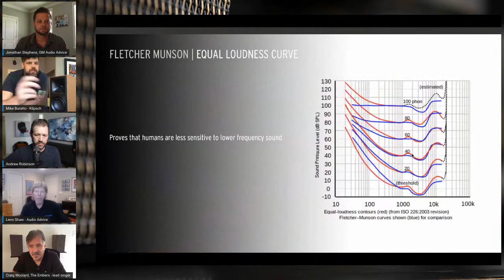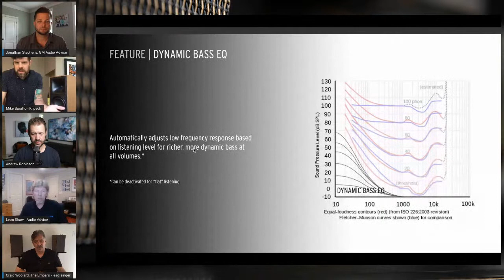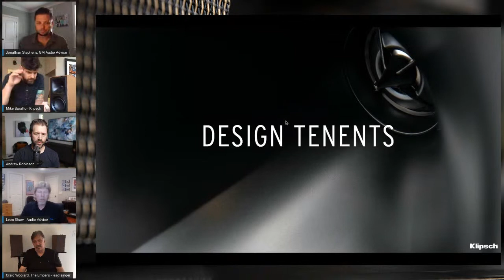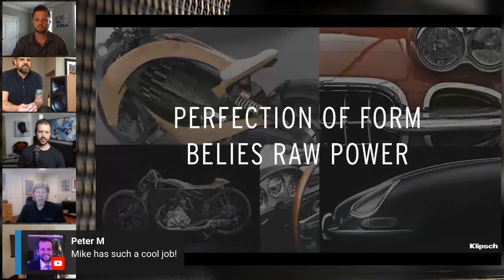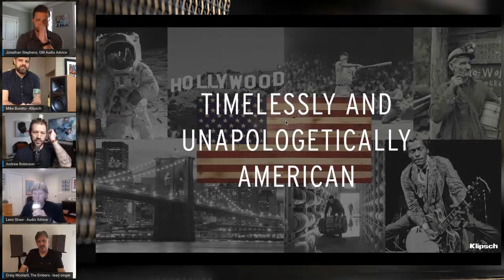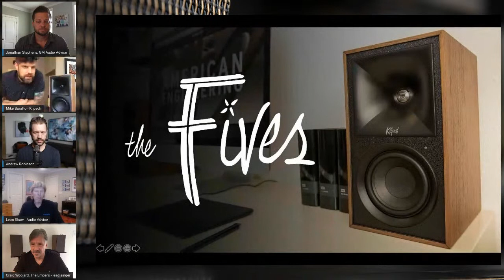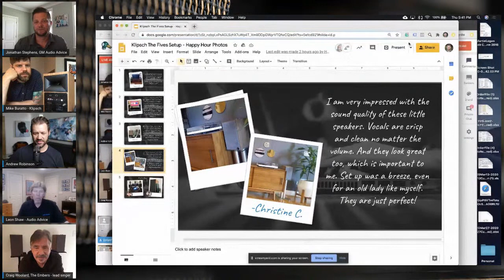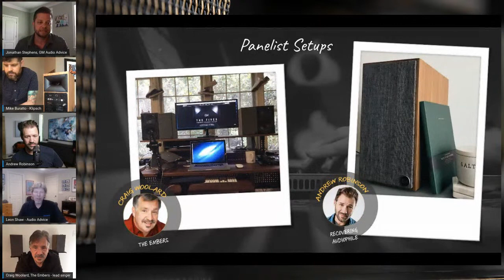Klipsch The Fives Virtual Happy Hour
Thanks to those who joined our second virtual happy hour diving deeper into the new Klipsch The Fives! We were live with Andrew Robinson of Recovering Audiophile & Popular YouTube Reviewer,  Craig Woolard, lead singer of The Embers, Michael Buratto, Sr. Product Manager at Klipsch & Leon Shaw, Founder of Audio Advice as we unwrapped the first-ever powered monitors with HDMI-ARC.⁠